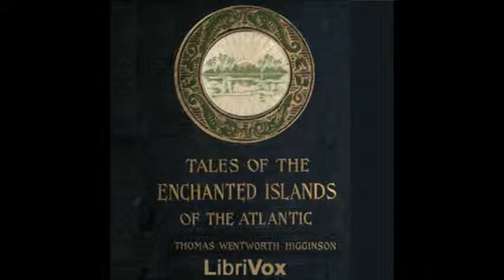Tales of the Enchanted Islands of the Atlantic by Thomas W. Higginson - 3. The Swan-Children of Lir